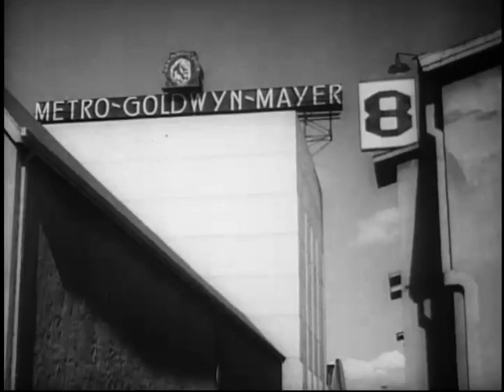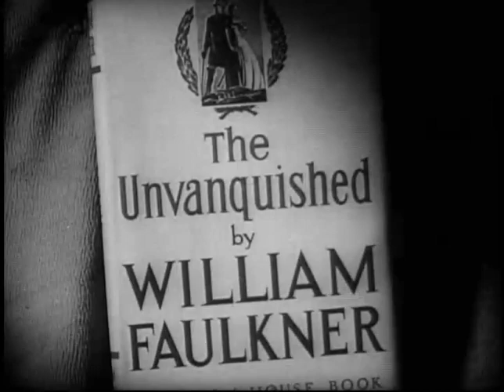Another Romance Of Celluloid (1938 MGM Short Subject)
Another Romance of Celluloid is a 1938 short documentary film, narrated by Frank Whitbeck, which goes behind the scenes to look at how film is developed and processed. The film was produced as a follow-up to the studio's Romance of Celluloid (1937).

Includes some behind the scenes footage on the set of the film MARIE ANTIONETTE with Norma Shearer, Tyrone Power and director WS Van Dyk. A visit to the Andy Hardy set with Lewis Stone and Mickey Rooney. Footage of Spencer Tracy, Clark Gable and Myrna Loy with a clip from TEST PILOT.  Freddie Bartholomew working with elephants for LORD JIM.

Brief footage of the MGM lot and a wardrobe test with Luise Rainer for TOY WIFE.  And clips of upcoming MGM productions including TOO HOT TO HANDLE, THREE LOVES HAS NANCY,  THE GREAT WALTZ, THREE COMRADES, and SWEETHEARTS.

Ends with footage from the 1938 Academy Awards banquet with Frank Capra presenting awards to Luise Rainer and Louis B. Mayer accepting the award on behalf of Spencer Tracy and a roll call of MGM stars.